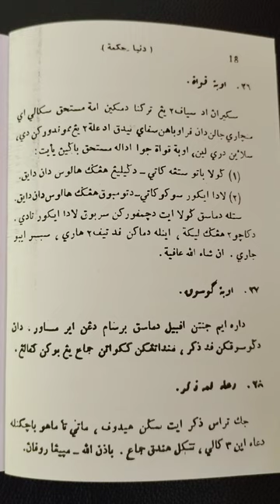melihat perkara gaib